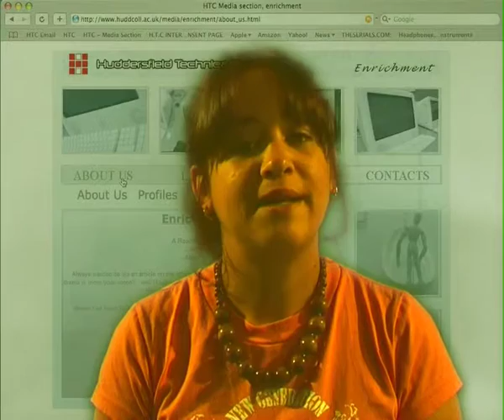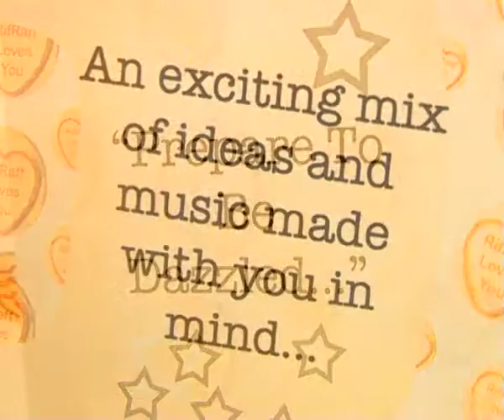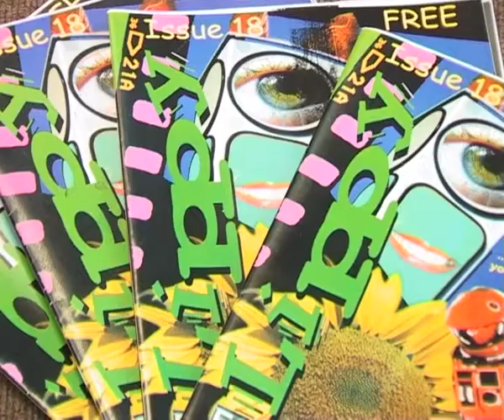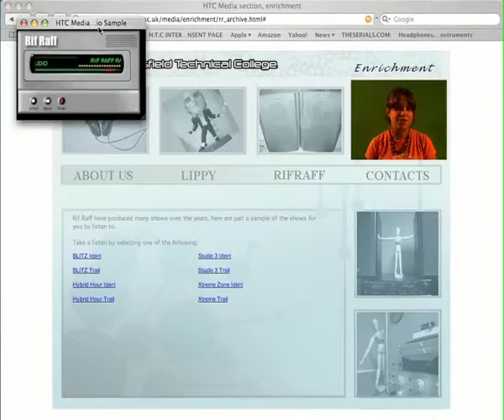'05 '07 Presentation Enrichment Movie